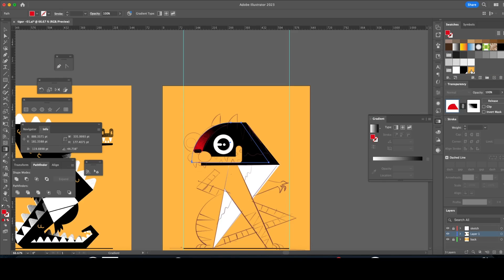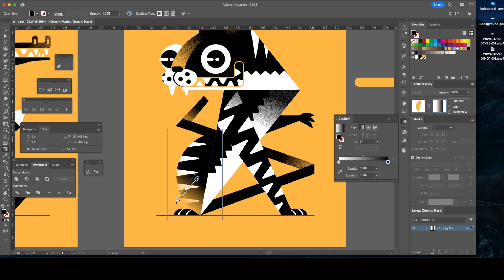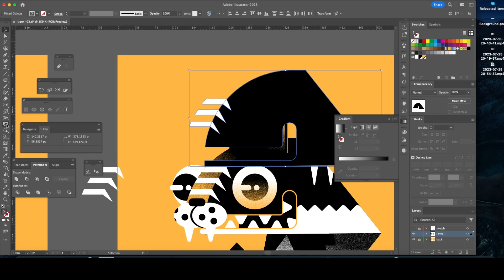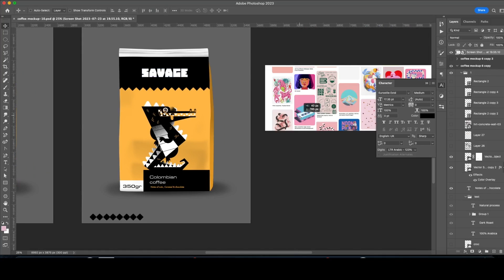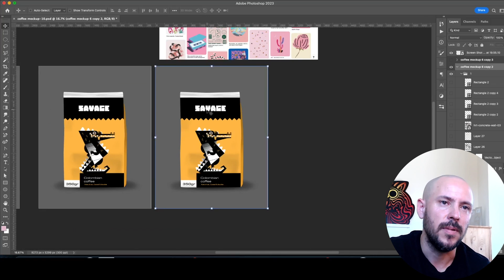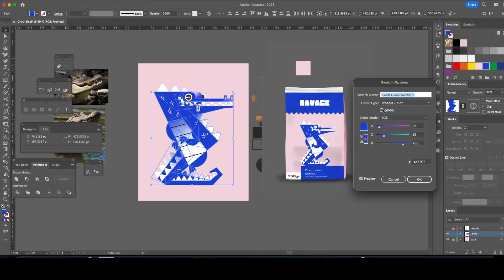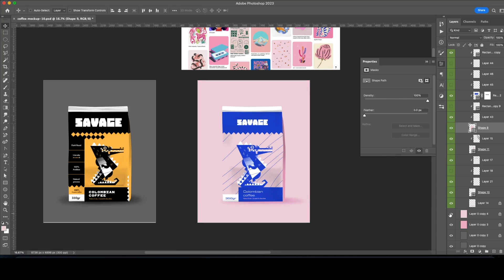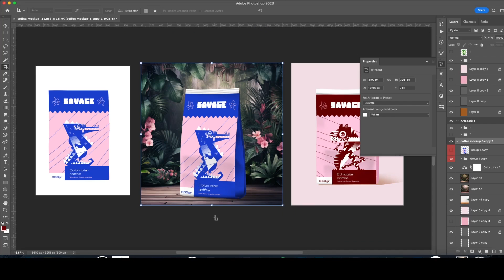Designing a coffee brand ep.3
00:00 sketch
01:06 tiger coloring process
03:36 end of coloring
04:10 pakcage design
04:35 simple design
05:15 color test
06:23 pink
08:30 changing the mockup
09:57 the final designs